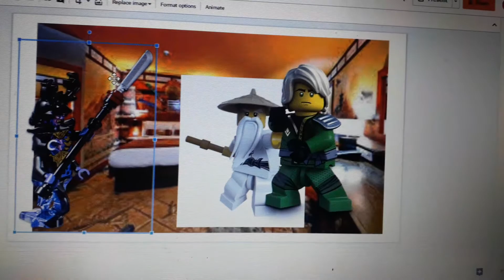4 Villains And 7 Heavy Inevitable Darkseid Gets In Dead Meat Part 3.